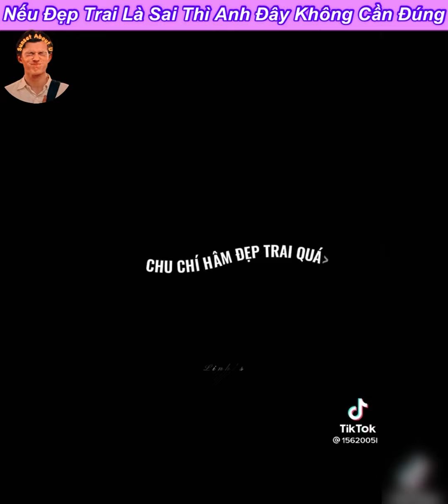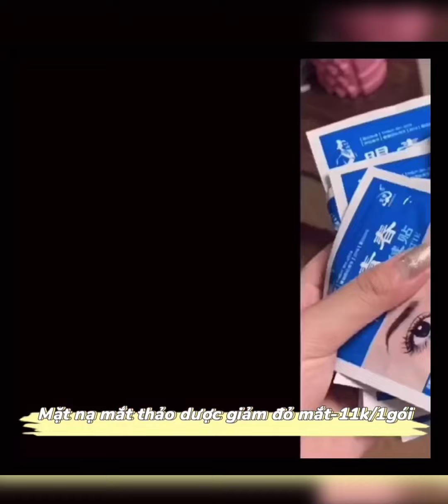Tik tok[[douyin_抖音]]❤️✨Tôi yêu anh từ một cái nhìn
Tên insta: nganicessss
• Link mua đồ trong video cho các bạn iu❤️: